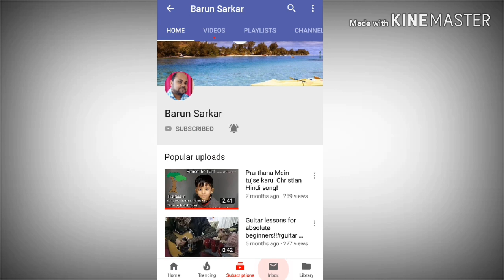Hosanna Hosanna in the highest ! Palm Sunday song! English Worship Songs!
This is a tutorial about Hosanna Hosanna in the highest Palm Sunday song! English Worship Songs!

Hosanna Hosanna! Palm Sunday song! English Worship Songs!